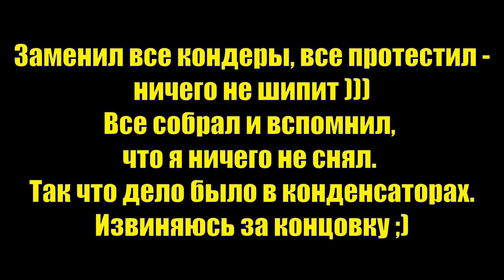Что делать, если свистит блок питания ноутбука. Как устранить писк БП